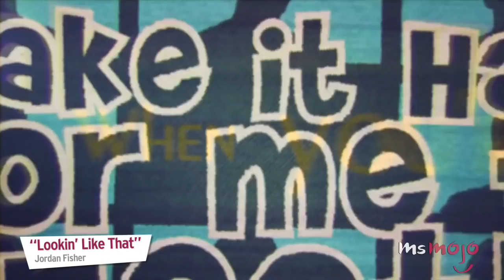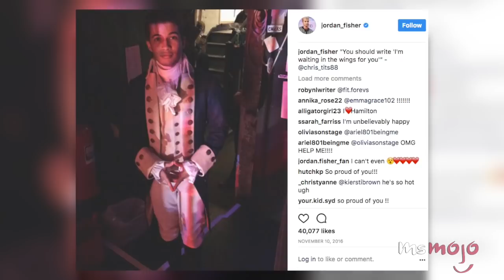Top 5 Reasons You Should Know Who Jordan Fisher Is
Watch out for Jordan Fisher because he’s about to blow up! For this list, we’ll explain why Jordan Fisher is one up-and-comer you’d be wise to keep an eye on. Ariana Grande think he’s the best! He has a bright musical career ahead of him. He signed a record deal in 2015 and released his self-title EP a year later. But that’s just the tip of the iceberg!